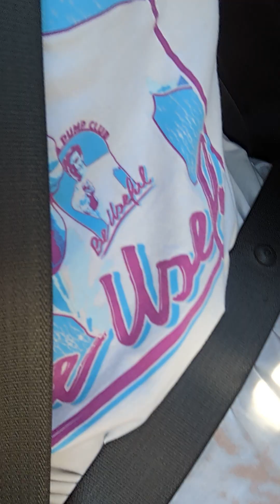Tick Tax (Day #47)